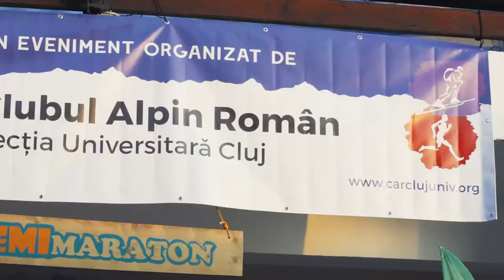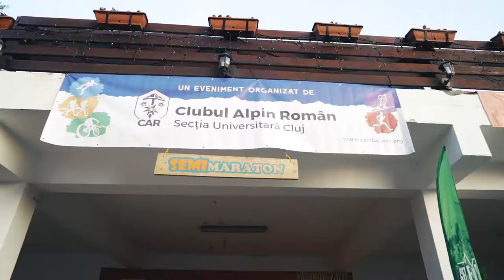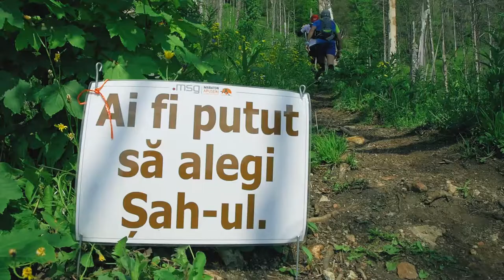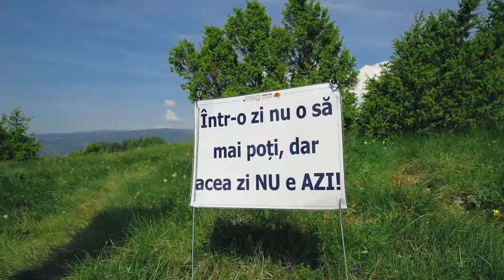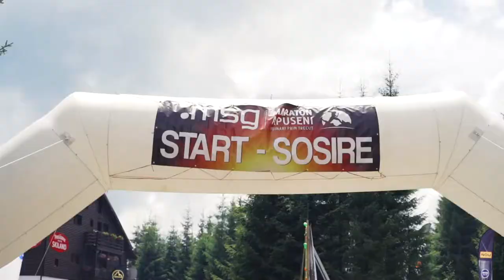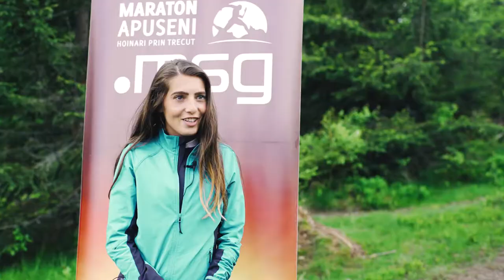msg Maraton Apuseni 2018 | Full Version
Save the date, for on May 25, 2019 we meet again in the Skiland basecamp from Muntele Băișorii resort, to enjoy nature together with friends from all over the country at the 9th edition of the event! :) We look forward to welcome you again at the beautiful races that go through scenic landscapes, on accessible trails but also technically challenging. Our friends Robert Hajnal, Viorica Henry, Iulia Gainariu , Soveresan Andrei-Gratian share with us (in romanian, though :D) their thoughts about the races, in the long version of the event aftermovie that was screened as a premiere this autumn at TMF Transylvania Mountain Festival!
See you inamountainbeat!

Video production: Grizzly Entertainment